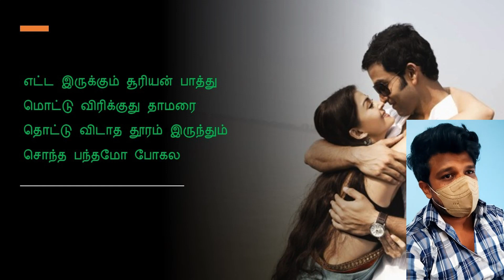உசுரே போகுதே உசுரே போகுதே | Song Explained | Tamil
Lyrics Vairamuthu wrote a song for the Movie Ravanan.
This song Lyrics is awesome.